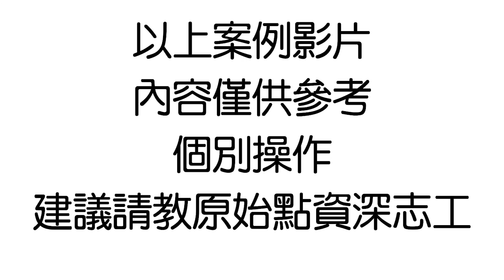通過自我努力改善體質，解決腳掌麻痺帶來的困擾